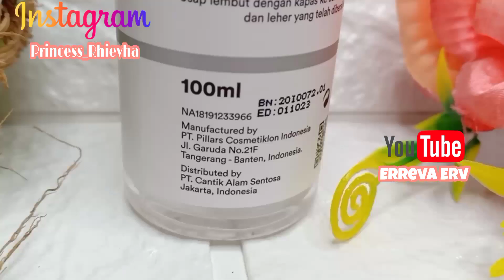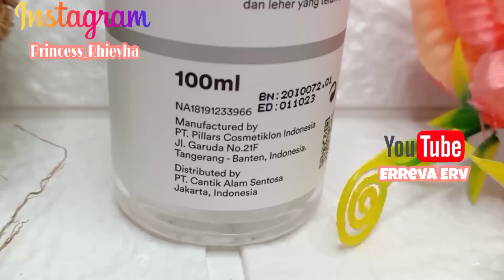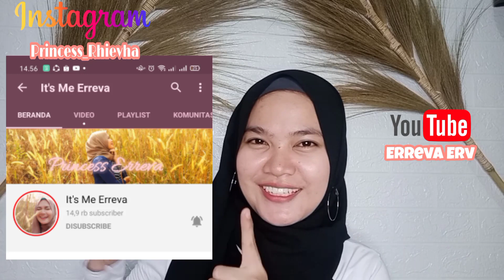Review whitelab face toner pemakaian 7 hari | Review jujur pemakaian Whitelab brightening face toner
Assalamualaikum,

Hai semuanya,  selamat datang kembali di youtube channel aku, di video kali ini aku mau review Face toner dari whitelab yang udah aku pakai selama 7 hari.

Kulit wajah aku ini kering dan juga kusam, maka dari itu aku selalu mencari skincare yang dapat mengencangkan dan juga mencerahkan, kira kira whitelab ini aman ga ya di wajah aku ???

Dan di video ini aku hanya berbagi pengalaman sesuai dengan apa Yang aku rasakan selama 7 hari menggunakan Skincare ini

Link Produk